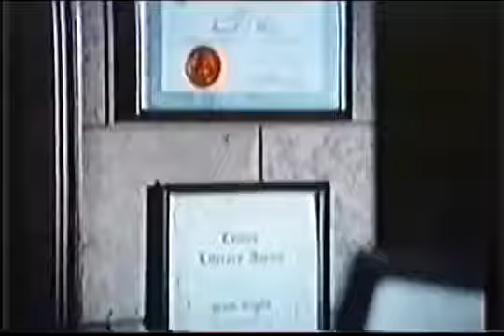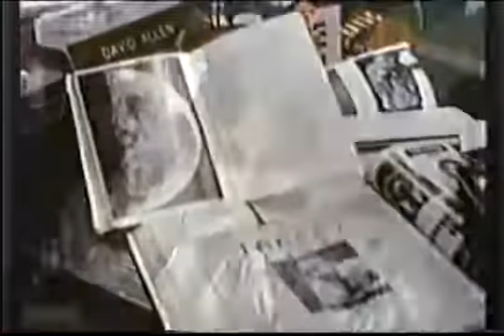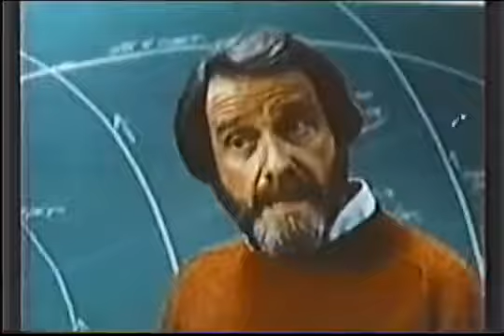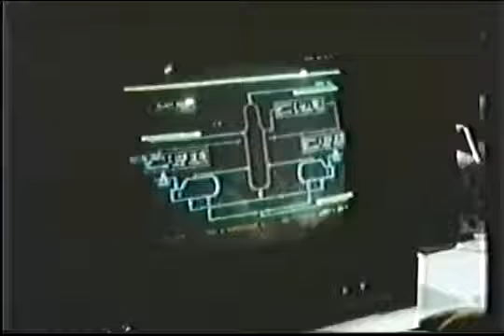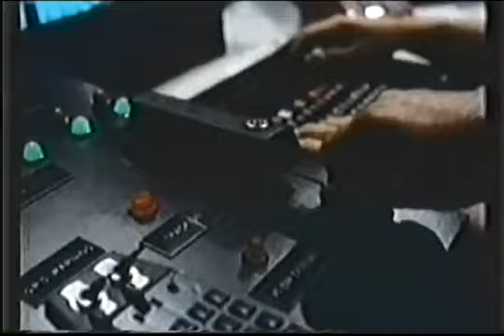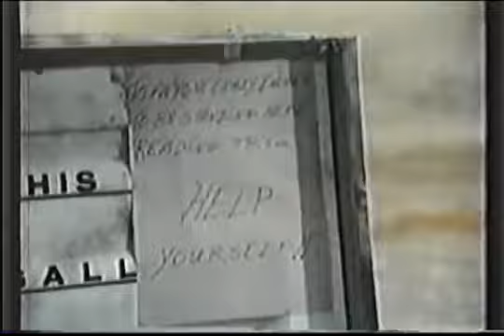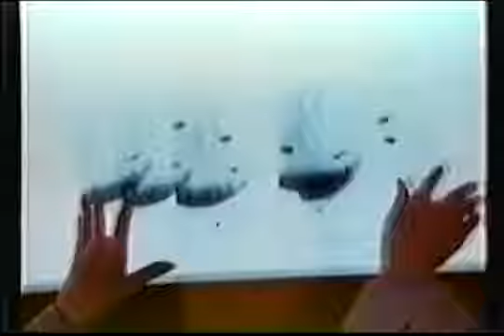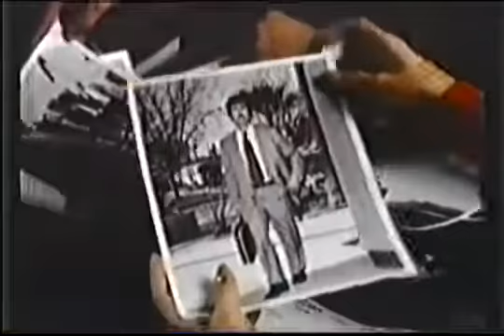A Fire in the Sky (1978)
A Fire in the Sky debuted on NBC in 1978. It follows astronomer Jason Voight as he tries to impress on politicians and the public the danger of an impending